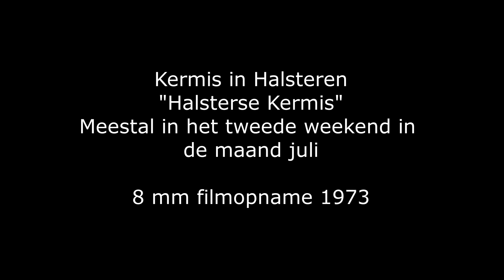kermis Halsteren half juli 1973 met 8 mm filmbeelden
Tweede weekend in juli werd vroeger de kermis in Halsteren opgetuigd en was het daarna 4 dagen "feest"voor jong en oud.
Dat is lang geleden want tegenwoordig is er weinig of niets meer over van die kermis en de sfeer die daarmee gepaard ging.
We maakten in 1973 een kort 8 mm filmpje en geven dat nog even aan de openbaarheid prijs.